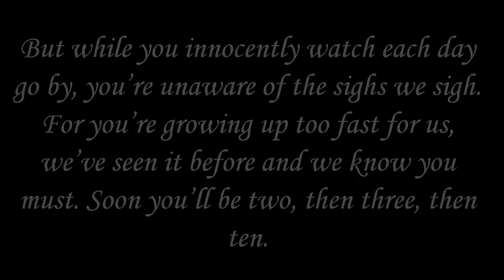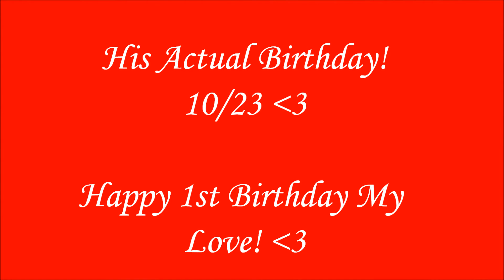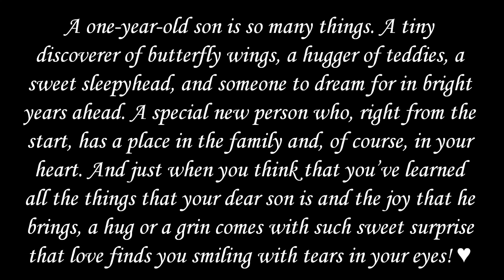Zaiden's First Birthday!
I can't believe the time has come that my little boy turns one! This past year has been filled with so many crazy moments and memories, laughs and crys, tears of happiness and tears of hard times. But it has all been well worth it for my little boy. He's all I could ask for, I couldn't think of changing him one bit! Happy first birthday Zaiden Thomas! Mommy loves you! MUAH!